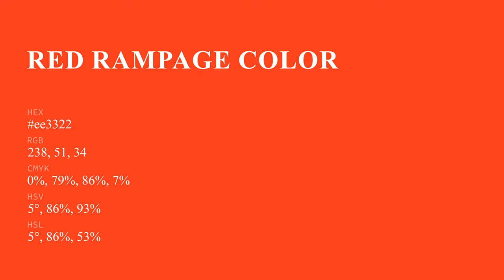Red Rampage color ee3322 hex Cool Red color ee3322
What color is Red Rampage ? ee3322 hex, Cool Red color ee3322

Hex ee3322 Color Code is also known as Red Rampage color